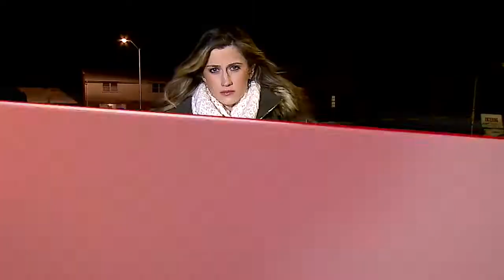Deadly shooting on northeast side